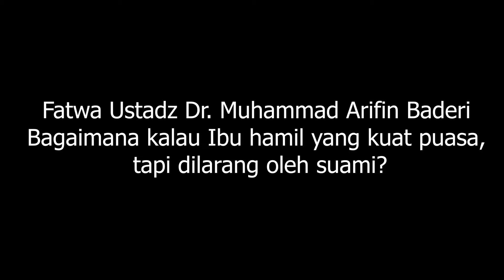027 Fatwa Hukum ibu hamil kuat berpuasa - Dr. Muhammad Arifin Badri, M.A. حَفِظَهُ اللهُ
Fatwa Seputar Agama Islam
Dr. Muhammad Arifin Badri, M.A. حَفِظَهُ اللهُ